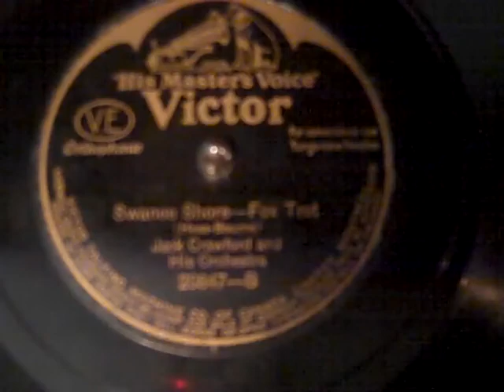JACK CRAWFORD ORCH. - SWANEE SHORE - ROARING 20'S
The energy produced by this recording could drive a paddle-wheeler for a 100 miles!